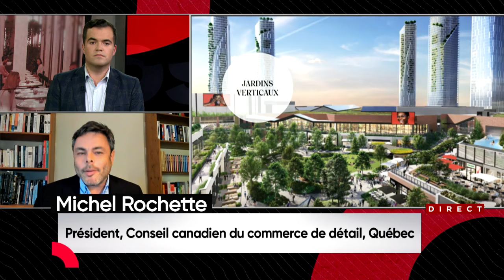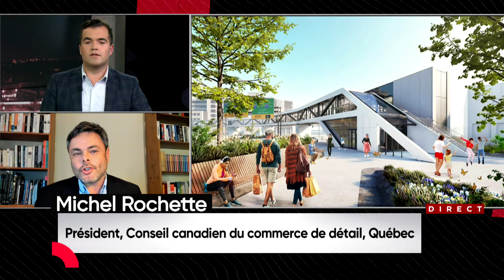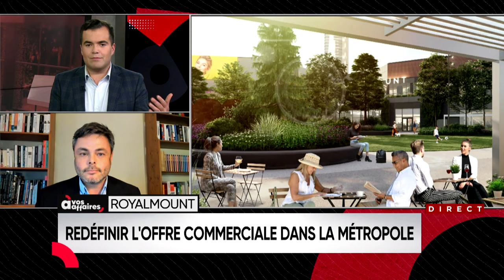Le Royalmount, le complément pour une «clientèle particulière»